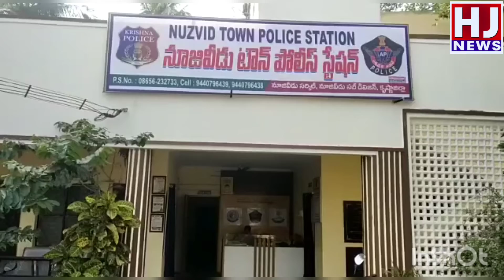నూజివీడు పట్టణంలోని ఎమ్మార్ అప్పారావు కాలనీలో పోలీసుల అదుపులో గంజాయి సేవిస్తున్న ఇద్దరు యువకులు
కృష్ణాజిల్లా: నూజివీడు

వారి వద్ద నుండి 400 గ్రాములు గంజాయిని స్వాధీనం చేసుకున్నట్లు తెలిపిన ఎస్సై రామకృష్ణ.

కేసు నమోదు చేసి దర్యాప్తు చేస్తున్నట్లు తెలిపిన ఎస్సై రామకృష్ణ.

గంజాయిని సేవించినా, అమ్మకాలు జరిపిన కఠిన చర్యలు తీసుకుంటామని హెచ్చరించిన ఎస్సై రామకృష్ణ.